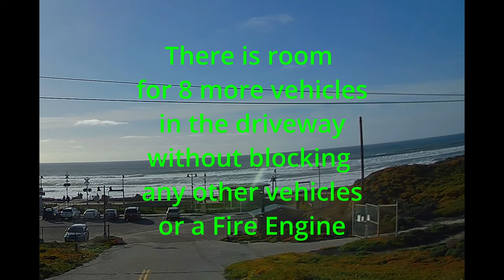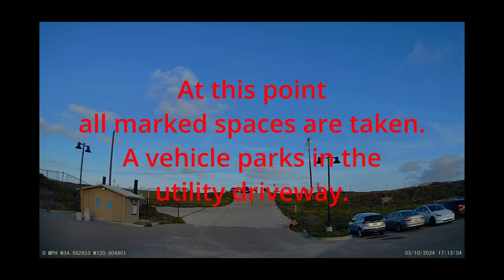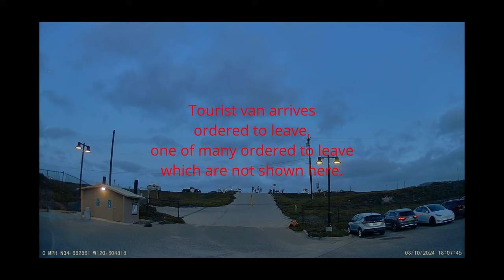Surf Beach Parking Report, March 10, 2024